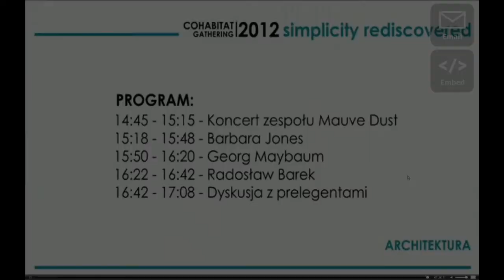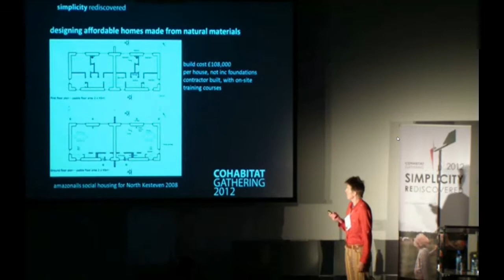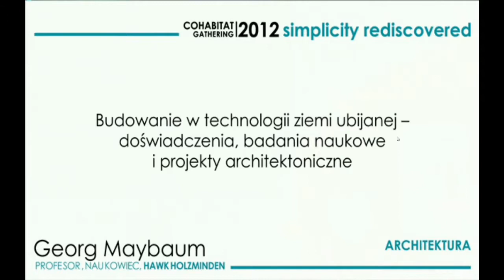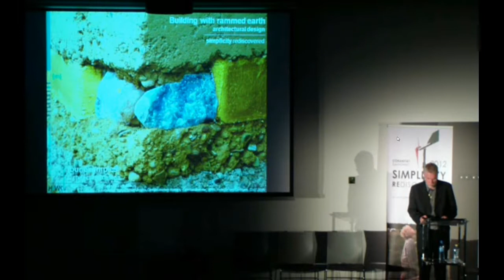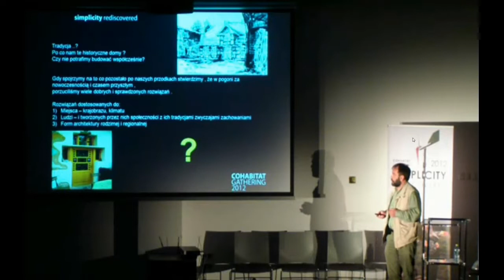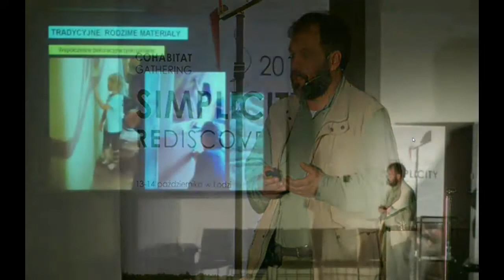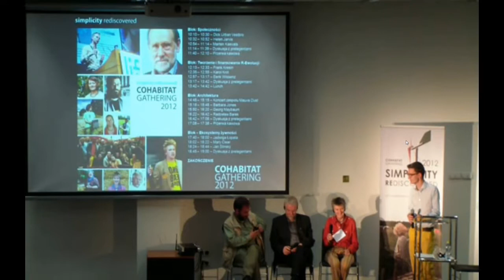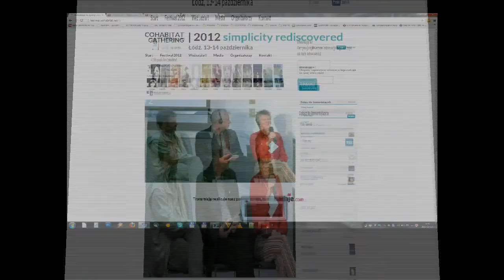McSzakal.TV - s03e14 Cohabitat Gathering Festival 2012 - Architektura (plus dyskusja).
Cześć,
oto ostatni materiał jaki udało mi się zarejestrować. W bloku programowym o Architekturze wystąpili następujący paneliści:
Pozdrawiam,
Szakal